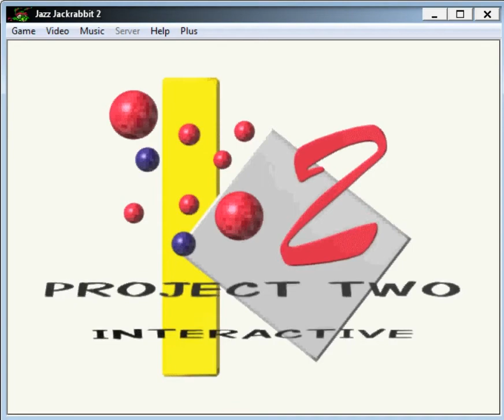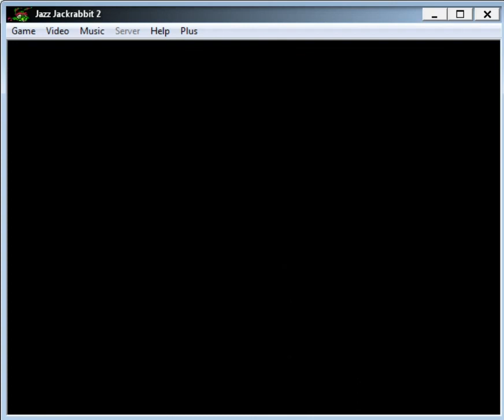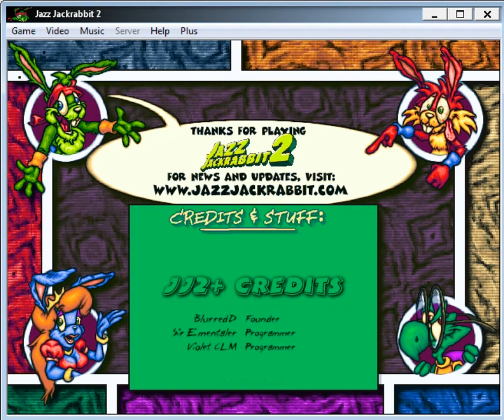SteFan Play's - Jazz Jackrabbit 2 P8 Jazz City Ep4 (Hardcore Mode) (Jazz) (HD & 50FPS)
Random Music by (SF)SteFan
Using AngelScript for Music
Level by Parrot

My Own Levels
Discord require